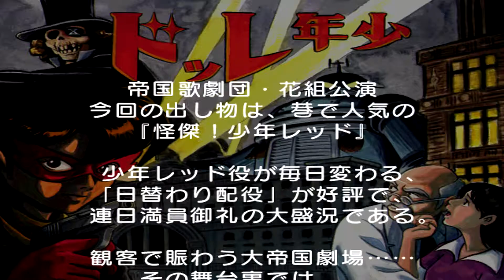The Test Episode 67 - Redream Hanagumi Taisen Columns 2 750ti i5 8600k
Specs:
Gigabyte Z370 HD3
Gs Kill 8Gb Ddr4 2600Mhz
Thermaltake 650w
Msi Twin Frozn 750ti 2gb Ddr5
Western Digital 2tb Black
Windows 7 Profesional 64 Bits
i will upload more during the year.
Donations will be to make my house,then my friend and finally help people in here and other places.
My name is Christian username Helltioeverygames Peace.